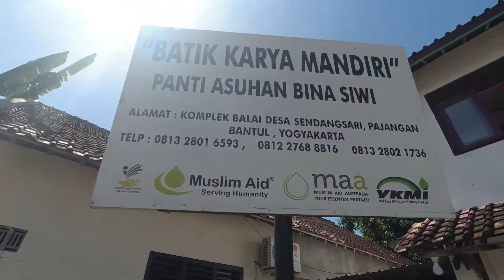Bhakti Sosial Brimob DIY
Satbm DIY berbagi sembako di panti dan pondok pesantren